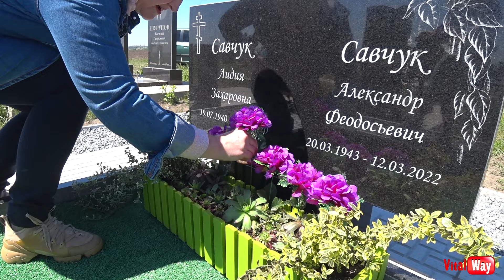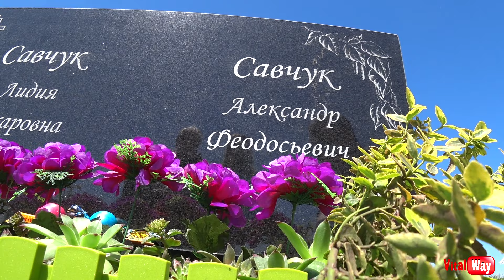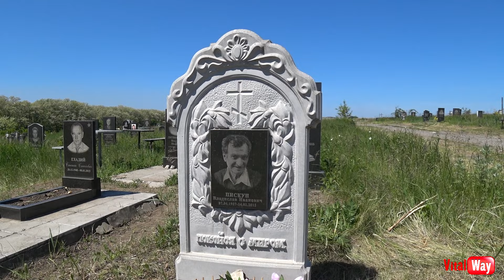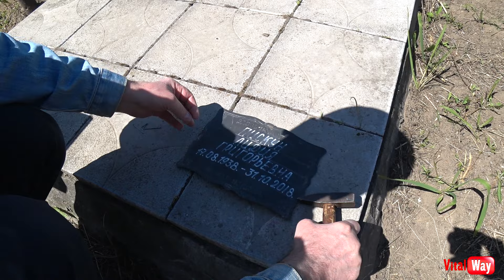Краснопольское кладбище. Проведали родителей / 10 мая 2024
Поминальные дни после Пасхи. Едем проведать родителей на Краснопольское кладбище. Важнейший поминальный день года - Радоница, поминальные дни после Пасхи. В этом году Радоница выпадает на 14 мая. В некоторых регионах Украины поминальные дни приходятся на следующее воскресенье после Пасхи, 12 мая. А в некоторых через 2 недели – 19 мая.
Свою благодарность можно отправить на карту ПриватБанка 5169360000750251
Скайп vik278
Сурско - Литовское кладбище Днепра С 2025 года сменился номер Приват карточки. Сейчас свою благодарность за мой труд вы можете отправить на карту ПриватБанка 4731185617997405